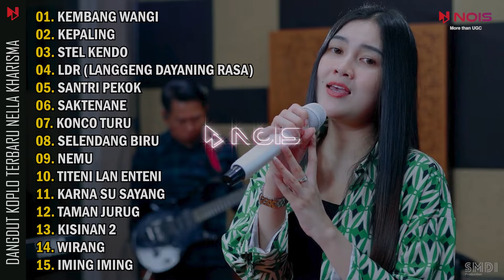NELLA KHARISMA - KEMBANG WANGI, KEPALING | FULL ALBUM DANGDUT KOPLO TERBARU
00:00:00 Kembang Wangi
00:05:23 Kepaling
00:10:59 Stel Kendo
00:14:42 LDR (Langgeng Dayaning Rasa)
00:19:32 Santri Pekok
00:24:35 Saktenane
00:29:53 Konco Turu
00:36:30 Selendang Biru
00:41:08 Nemu
00:45:26 Titeni Lan Enteni
00:51:33 Karna Su Sayang
00:56:06 Taman Jurug
01:00:19 Kisinan 2
01:06:04 Wirang
01:11:25 Iming Iming